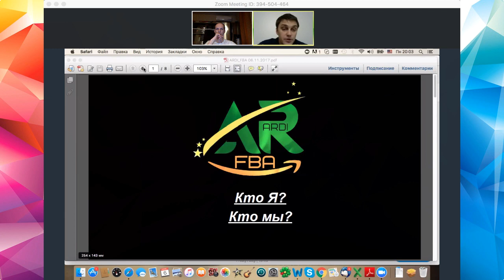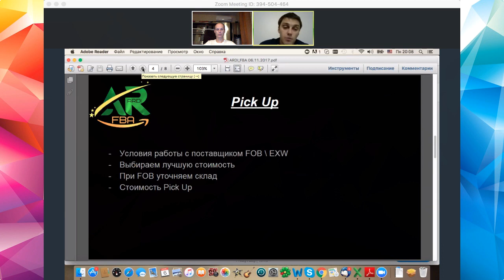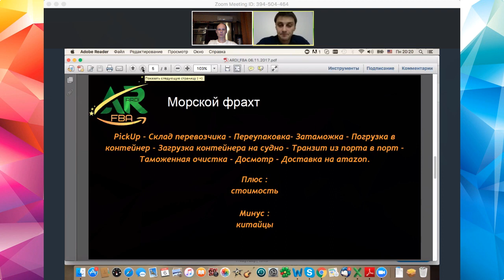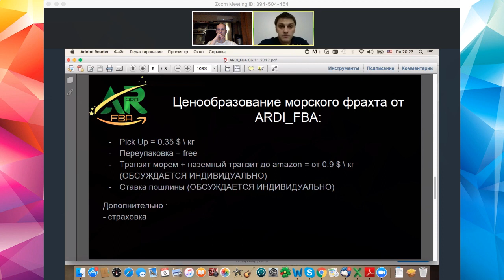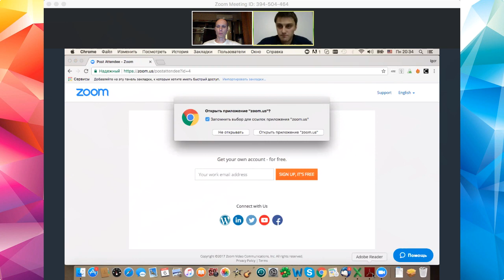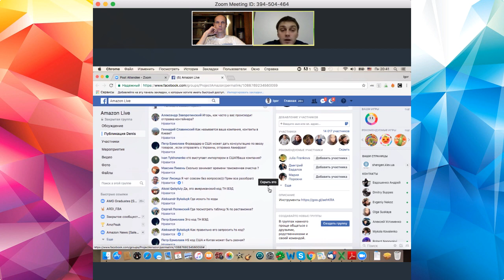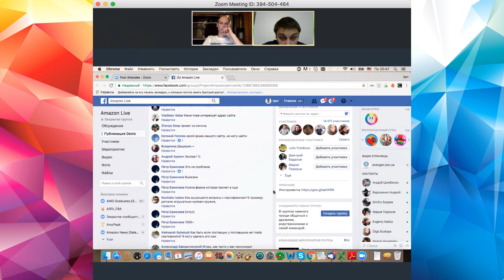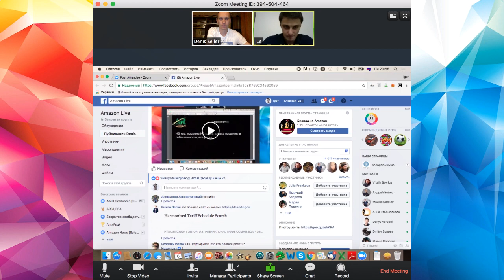Морские перевозки товаров на FBA Amazon Амазон e-commerce Удаленный Бизнес в США как заработать ?